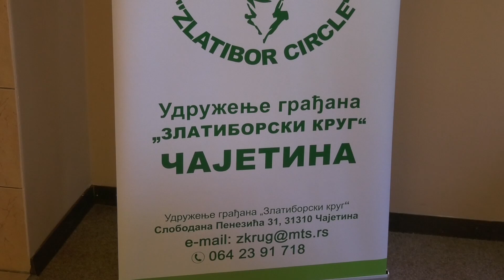Okrugli sto u okviru Zelene inicijative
Округли сто на тему Имплементација циљева одрживог развоја (ЦОР) у локалне политике и сарадња локалне самоуправе и свих релевантних фактора у локалној заједници у изради Локалног еколошког акционог плана у Ужицу и Чајетини, одржан је 30. септембра у библиотеци „Љубиша Р. Ђенић“ у Чајетини.